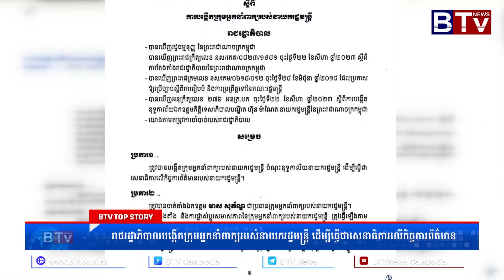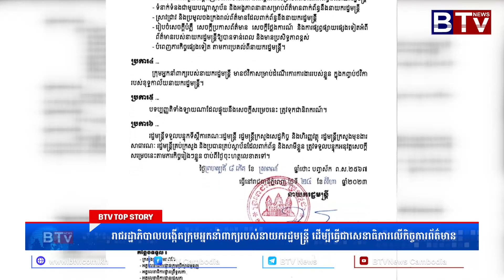WATCH រាជរដ្ឋាភិបាលបង្កើតក្រុមអ្នកនាំពាក្យរបស់នាយករដ្ឋមន្ត្រី ដើម្បីធ្វើជាសេនាធិការលើកិច្ចការព័ត៌មាន